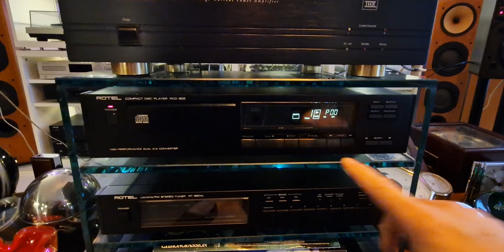Philips 541 Active monitors from 70' & PARASOUND P/DL 1100 preamplifer high fidelity -test-